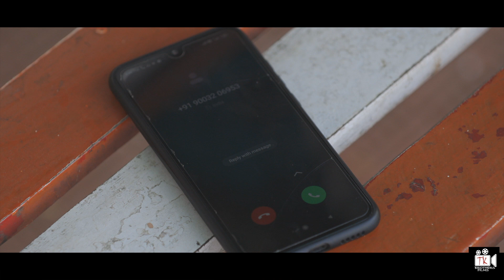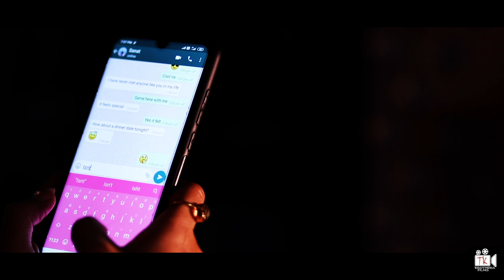Best Pre wedding video shoot ll Sanat & Renu ll